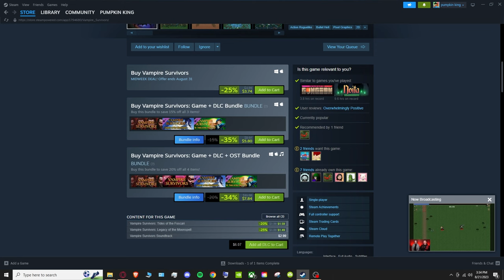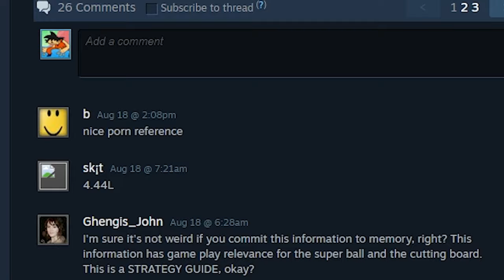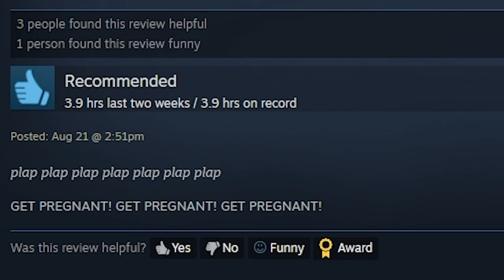YOU HAVE TO PLAY THIS GAME!!! - HOLOCURE 0.6